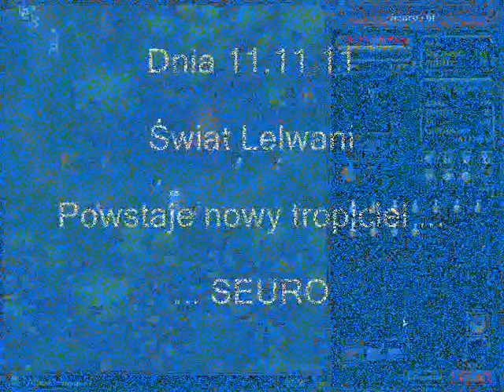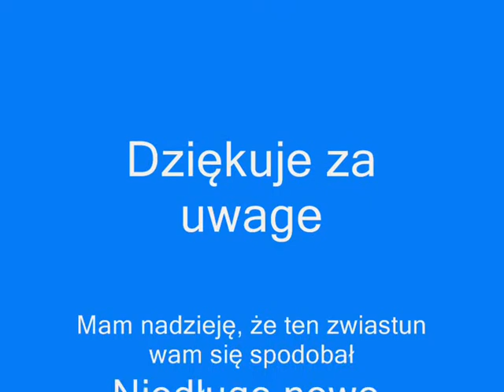Margonem - Zapowiedź Seuro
Krótki zwiastun ukazuje pierwsze kroki postaci Seuro na Świecie Lelwani. Ukazuje on wbijanie pierwszych poziomów i pierwsze porządne grupki.